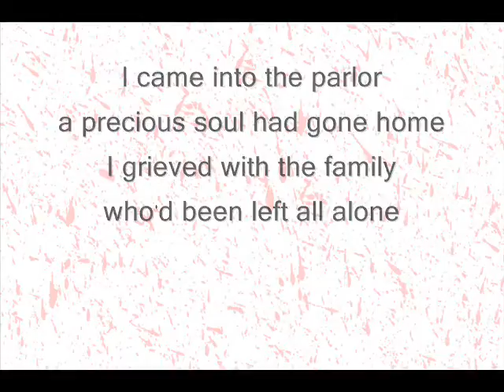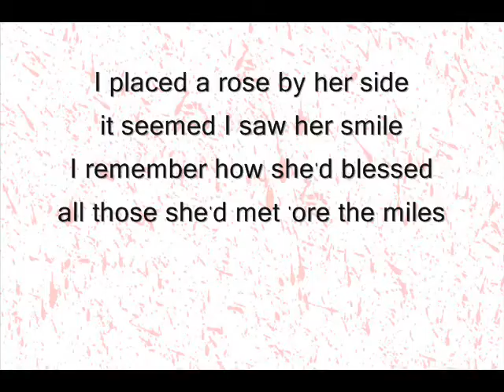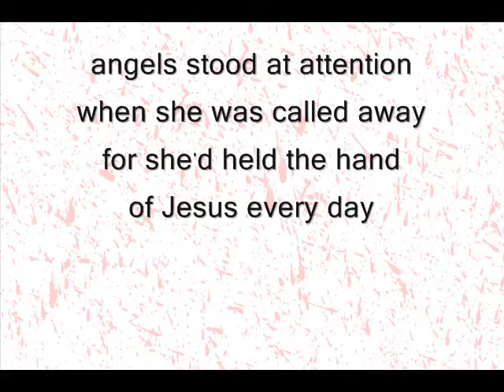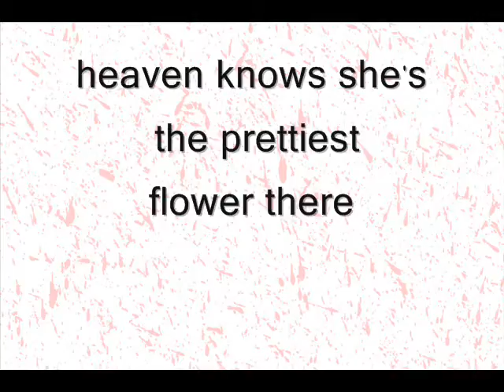Prettiest Flower There by Val Johnson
(THIS SONG IS RECORDED BY RENOWNED BLUEGRASS ARTIST RHONDA VINCENT)
Singer/Songwriter Val Johnson of Sparta, Tennessee has had several of her original gospel songs recorded by known gospel singers such as "The Spencers" who recorded
"Coming Soon" (as well as others), "The Cookes" recorded "Earth's Loss, Heaven's Gain and Bluegrass artist Rhonda Vincent is currently doing "The Prettiest Flower There".  We hope you will enjoy these original songs by Val who is also singing them. May God bless you today and always.